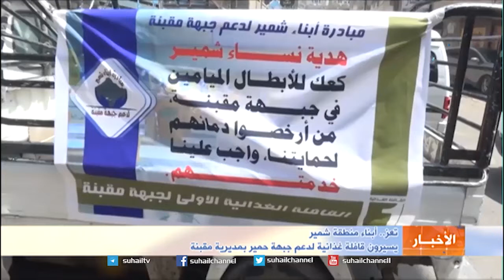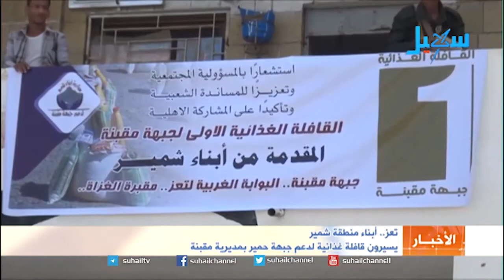تعز.. أبناء منطقة شمير يسيرون قافلة غذائية لدعم جبهة حمير بمديرية مقبنة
سير ابناء منطقة شمير بمديرية مقبنة قافلة غذائية دعما لإخوانهم المقاتلين من افراد الجيش الوطني بجبهة حمير في نفس المديرية، وتعد هذه القافلة هي الاولى من نوعها التي تسير من مدينة تعز الى جبهه حمير ..